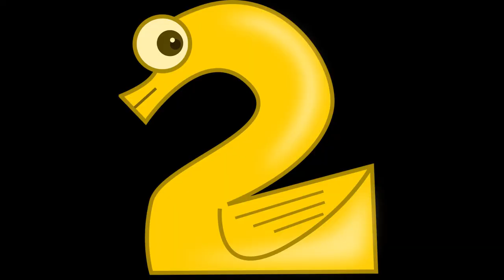The Best Dog Breeds That Get Along With Cats - Best dogs to get along with your cat or cats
The Best Dog Breeds That Get Along With Cats

Do you have a cat and wonder what type of dog breed is best to get along with your cat pr cats  In this video I will explain the best dog breeds that are easy to get along with cats.